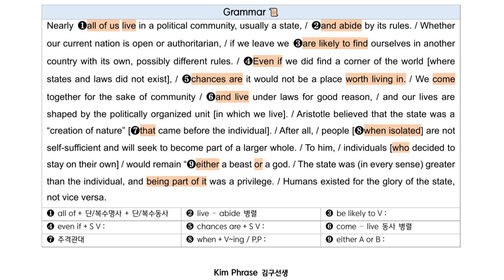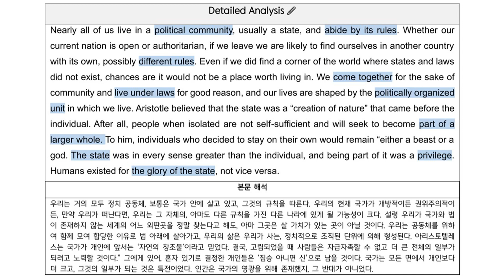[복습] 수능특강 Light 영어독해연습 4과 - 08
① 이미 학습한 것을 빠르게 복a습하는 효과
⑤ 성인 이후에도 사용할 수 있는 영어 감각 기르기

    - 1교시 시작하기 전 자습 시간 10분 [2지문]